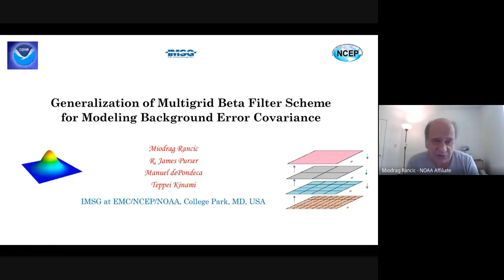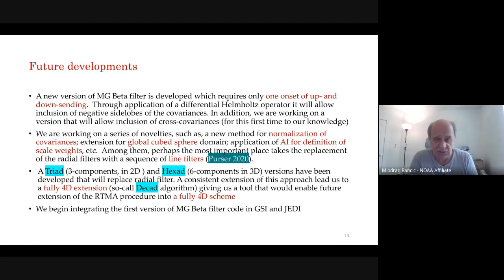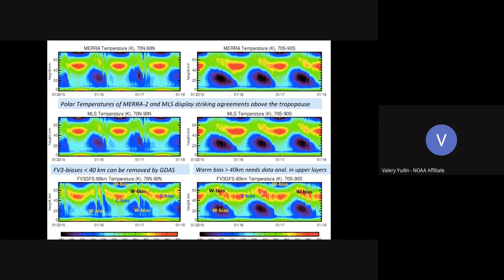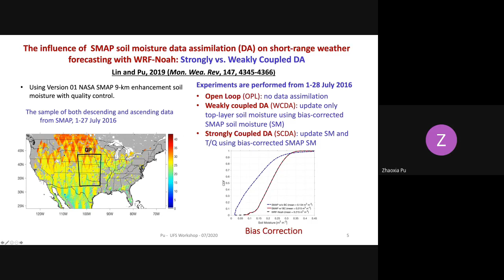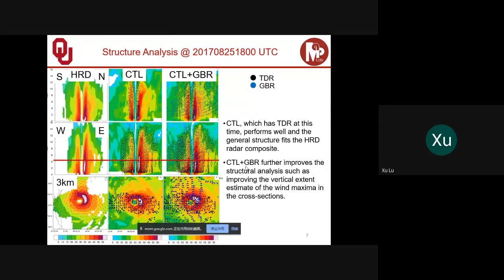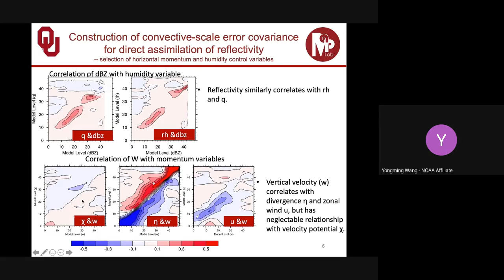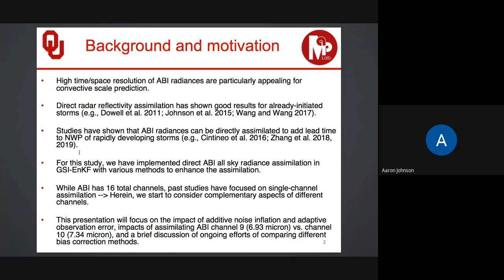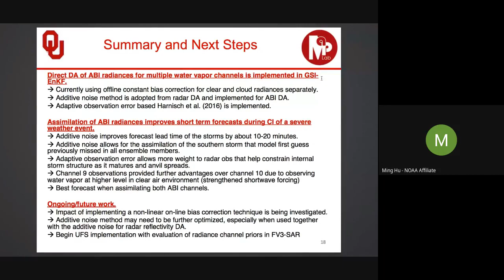7/27/20 (Parallel Session 1) | Data Assimilation, Ensembles, and Predictability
Mon, 27 July​ (All EDT)

Data Assimilation, Ensembles, and Predictability (Parallel Session 1)
Chair: Ming Hu
Moderator: Will Mayfield

2:10 PM Generalization of Multigrid Beta Filter Scheme for Modeling Background Error Covariance
Miodrag Rancic, IMSG at EMC/NCEP/NOAA; R. James Purser, IMSG at EMC/NCEP/NOAA; Manuel de Pondeca, IMSG at EMC/NCEP/NOAA; Kinami Teppei, IMSG at EMC/NCEP/NOAA

2:20 PM Assimilation of the Middle Atmosphere Data in the FV3GFS and WAM: First Results and Impact on the Upper Atmosphere

2:30 PM Improving Near-surface Short-Range Weather Forecasts Using Strongly Coupled Land-Atmosphere Data Assimilation
Zhaoxia Pu, University of Utah; Liao-fan Lin, University of Utah

2:40 PM Improve US Operational Landfalling Hurricane Prediction through Assimilating Coastal Ground-based Radar Observation with the Hourly 3DEnVar System and Plans to Accelerate HAFS development
Xu Lu, University of Oklahoma; Xuguang Wang, University of Oklahoma

2:50 PM Development of Convective-Scale Static Background Error Covariance within Hybrid EnVar to advance US current and next generation CAM data assimilation
Yongming Wang, MAP lab, School of Meteorology, University of Oklahoma; Xuguang Wang, MAP lab, School of Meteorology, University of Oklahoma

3:00 PM Impacts of Assimilating GOES-16 Clear Air and Cloudy Radiance Observations on Rapidly Initiating Supercell Prediction
Aaron Johnson, University of Oklahoma; Xuguang Wang; Krish Chandramouli; Thomas Jones; Jason Otkins, U. Wisconsin; Jeff Whitaker, ESRL